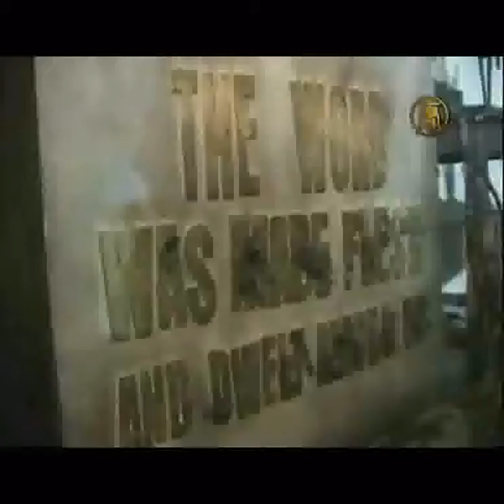INDIAN SOLDIER KILLED IN KASHMIR